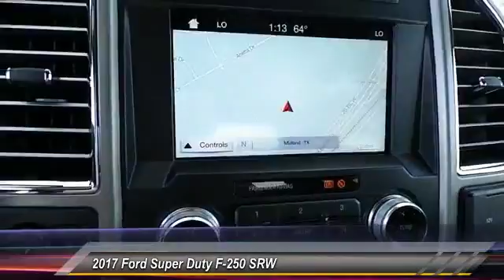2017 Ford Super Duty F-250 SRW Midland TX 1732423